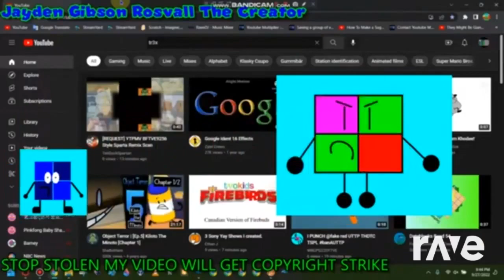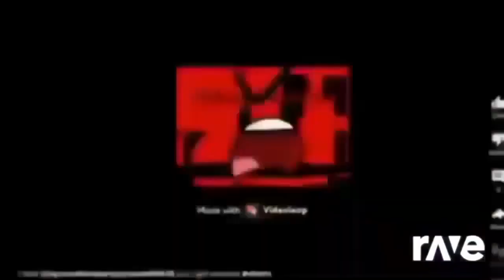WOW MY GOOD NEWS THIS KLASKY CSUPO EVIL MICHAEL